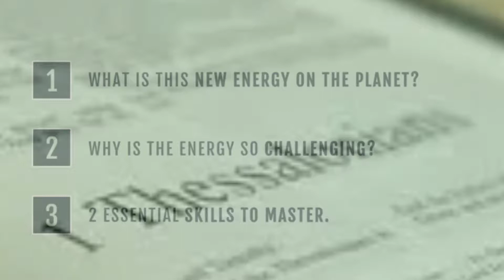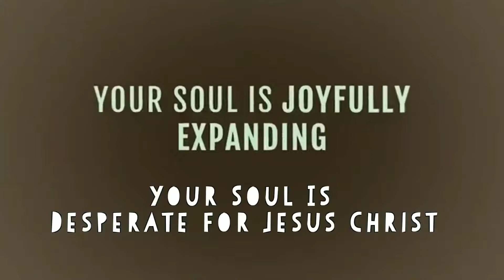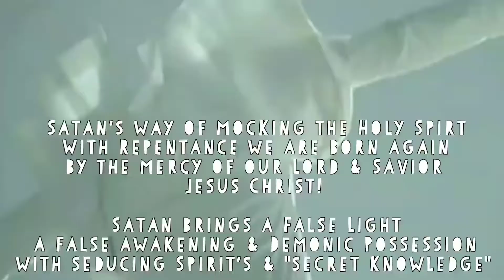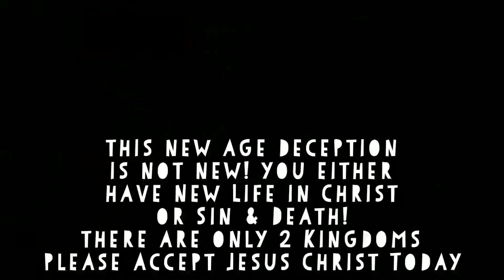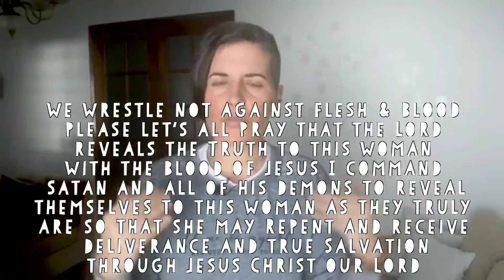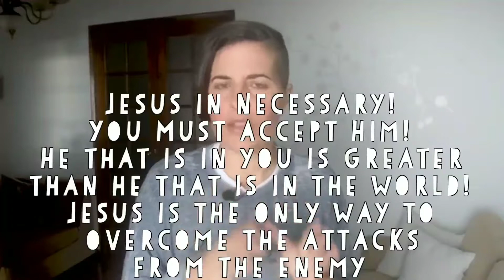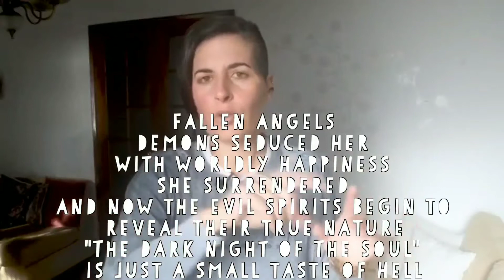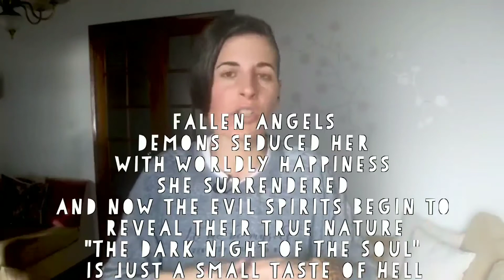You May Eat From the Tree of Life which is Jesus Christ or the Tree of Sin & Death Don't Be Deceived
Sorry for the typos ;)

Please pray for Christina Lopes so that she is no longer decided and so that she may Repent, Receive Salvation & Lead others to the TRUTH in Christ! She is a beautiful teacher, Forgive them for they know not what they do! We do not wrestle against flesh & blood & we are so easily deceived without the protection of Jesus! Especially when someone is guiding, leading others to darkness without the protection of our Lord Jesus Christ it is so dangerous for her and all of her listeners! Please love her and pray for her with me and Love & Trust the Lord Your God with all your strength!

11 But if the Spirit of him that raised up Jesus from the dead dwell in you, he that raised up Christ from the dead shall also quicken your mortal bodies by his Spirit that dwelleth in you.

Behold, I stand at the door, and knock: if any man hear my voice, and open the door, I will come in to him, and will sup with him, and he with me.

The World Hates the Disciples

18 “If the world hates you, keep in mind that it hated me first. 19 If you belonged to the world, it would love you as its own. As it is, you do not belong to the world, but I have chosen you out of the world. That is why the world hates you. 20 Remember what I told you: ‘A servant is not greater than his master.’[a] If they persecuted me, they will persecute you also. If they obeyed my teaching, they will obey yours also.21 They will treat you this way because of my name,for they do not know the one who sent me. 22 If I had not come and spoken to them, they would not be guilty of sin; but now they have no excuse for their sin. 23 Whoever hates me hates my Father as well.24 If I had not done among them the works no one else did, they would not be guilty of sin. As it is, they have seen, and yet they have hated both me and my Father. 25 But this is to fulfill what is written in their Law: ‘They hated me without reason.’

Everyone deserves to know the truth! Let's work together by loving & supporting one another while exposing the evil in this world and sharing the Only Truth, The Only Way Through Jesus Christ! Jesus Christ is Lord! And in Him you are given NEW LIFE, the gift of Salvation is the most powerful and most beautiful gift of all! Sending my love your way! Fear No Evil because Jesus is Lord and He has already won!
Luke 8:17
For all that is secret will eventually be brought into the open, and everything that is concealed will be brought to light and made known to all.
Amen
Praise the Lord
I do not own nor do I have rights to these videos.